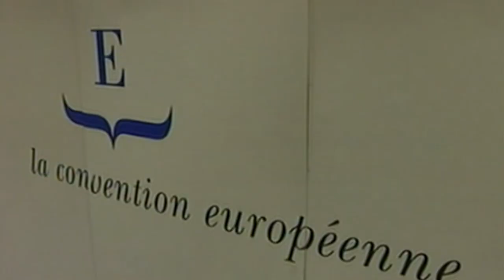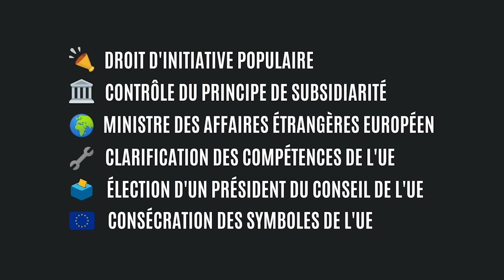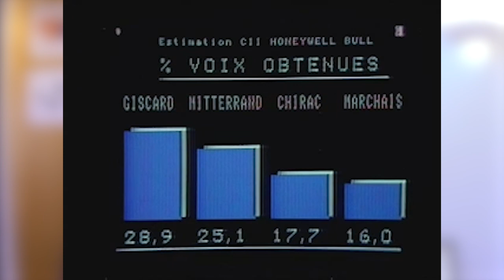UN SEPTENNAT ET "AU REVOIR" - Whip.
Valéry Giscard d'Estaing, 3ème Président de la République de la Vème République, nous a quitté le 2 décembre 2020. Toute l'équipe de Whip retrace sa carrière politique et vous dresse le portrait de l'homme qui aura vécu 94 ans. En passant par ses actions nationales, ses engagements locaux, ses convictions européennes et ses positions à l'international.

CRÉDITS
  ➔ VIDÉASTE et MONTAGE : Alexandre Troël-Guy, Jennifer Richard, Théo Dumonteil
  ➔ EXTRAITS VIDÉOS & IMAGES : INA, France Télévisions, France 24, Académie française
  ➔ MUSIQUES : Giscard est l'ami de Bongo, House of Cards, Mass Effect, Civilization VI, Crusader Kings III.

00:00 Introduction
00:44 Début de carrière
02:49 Giscard à la barre
04:23 Un septennat de réformes
10:45 Chocs pétroliers et modernisation
13:20 Giscard, l'européen
20:32 Giscard, le diplomate
26:49 L'homme du passif ?
29:02 Fermeture